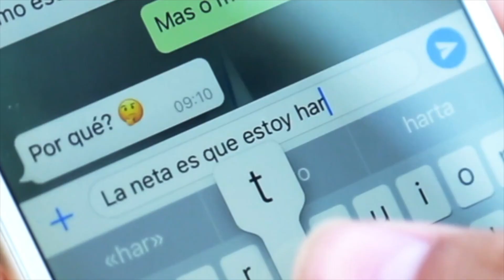Juan Carlos Romero Hicks se apunta a la contienda